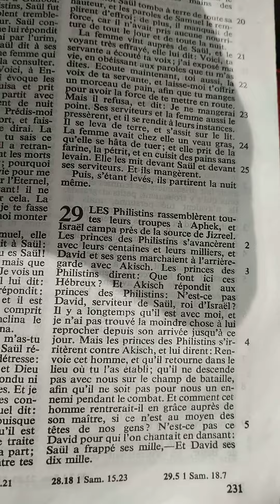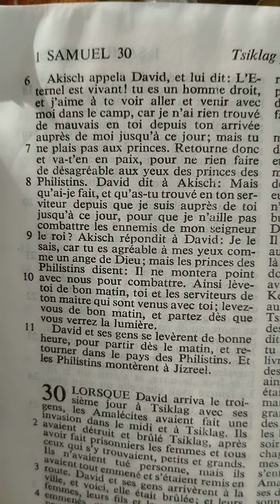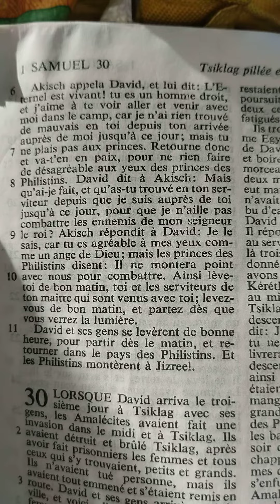1Samuel chapitre 29 (les Philistins refusent que David combatte dans leurs rangs)